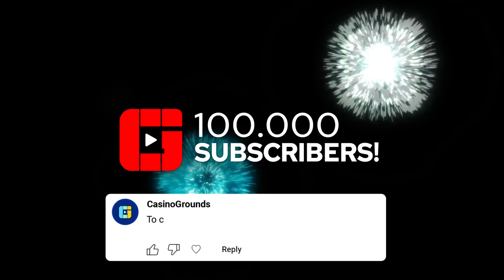One Spin Big Win on Slots! #10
The Best Base Game Wins on Slots!

You don't always need a bonus to win big. We have collected 10 wins by streamers and community members that show one-hit wonders on slots!

00:00 Intro
00:21 Mystery Museum - @Slotspinner
00:50 Hoarder - Dale
01:06 Joker's Jewels - Nicola Marchese
01:17 Pimped - @LuckyLunaTV
01:33 The Bowery Boys - Prizzy
01:52 Might of Ra - DeMartini
02:06 Big Fin Bay -  @HideousSlots
02:35 East Coast vs West Coast - Fitzgeraldc
03:11 Big Bamboo - @LetsGiveItASpinTV
03:49 Fruit Party - Bndr25

1. If you haven’t already; join the forum (100% free)
2. Enter your forum username into the comment section of this video
3. 24 hours later a winner will be randomly drawn and announced in the next video
4. The winners will get contacted through the forum to claim their prizes after all 24 winners have been drawn

Note: The promotion period is between 25/04/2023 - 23/05-2023 and prizes are limited to one prize per person.

Show us your big wins and get featured!